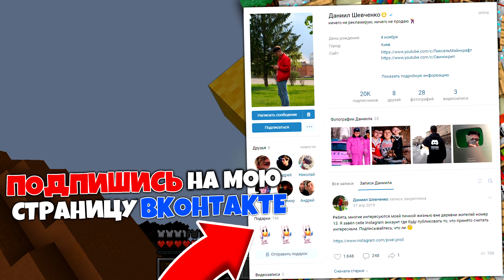СТАРАЛСЯ ПОБЕДИТЬ ПОДПИСЧИКОВ В ЭГГ ВАРС!11!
Привет друзья! Меня зовут Пиксель и я живу в деревне жителей номер 13! Смотри этот крутой ролик про майн до самого конца!